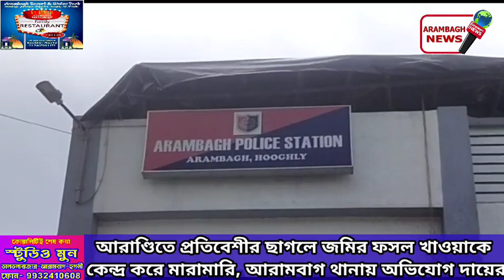আরাণ্ডিতে প্রতিবেশীর ছাগলে জমির ফসল খাওয়াকে কেন্দ্র করে মারামারি, আরামবাগ থানায় অভিযোগ দায়ের